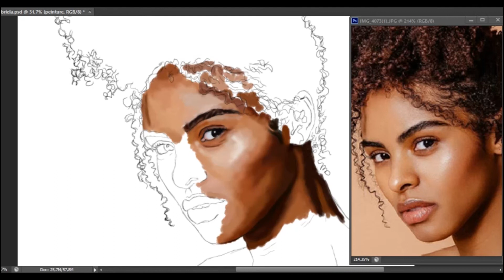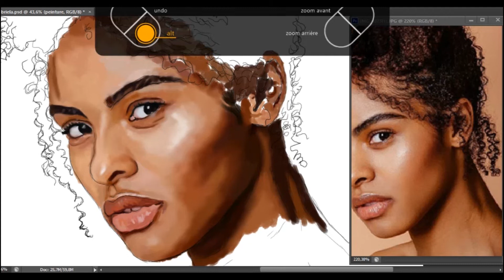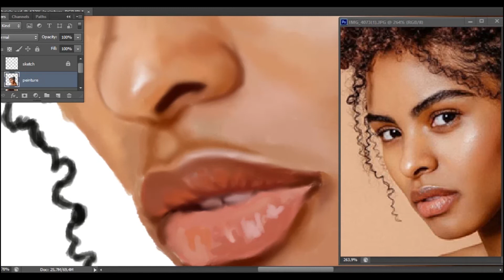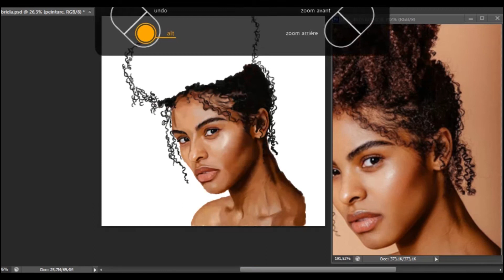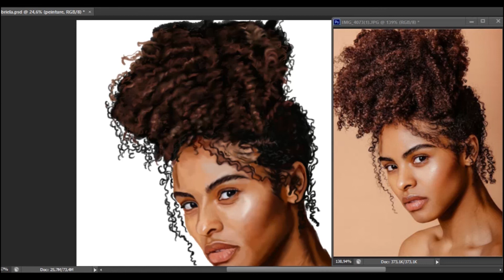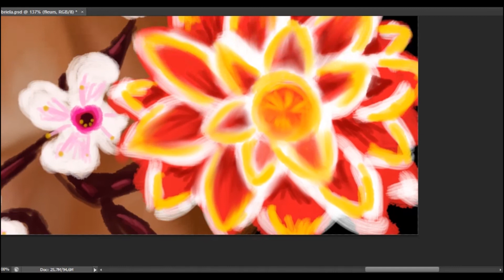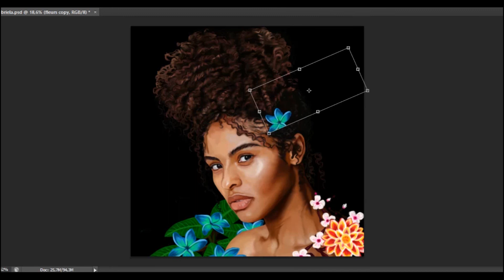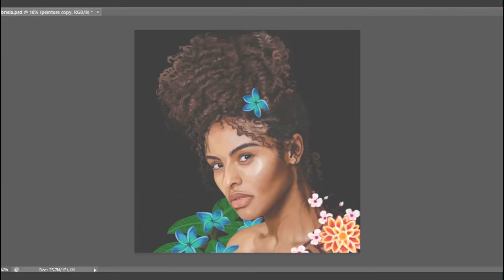How I painted Gabriela Clesca_ by West [Digital Art Speed Painting 🎨]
I hope you liked this one 🙂

Musics
. The New Kings by Vicetone vs. Popeska feat, Luciana